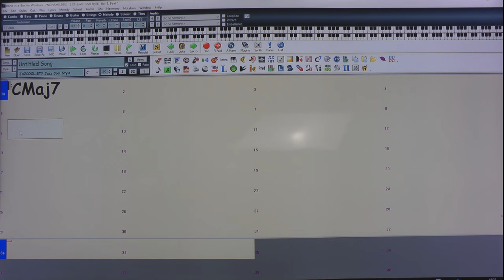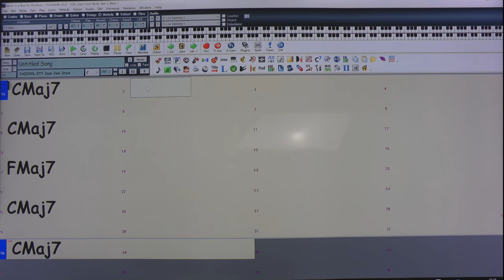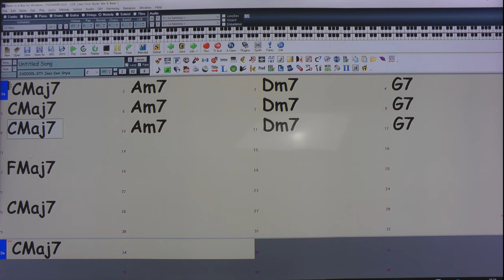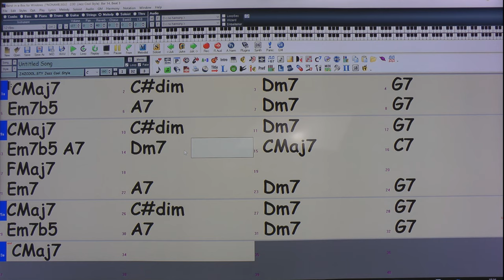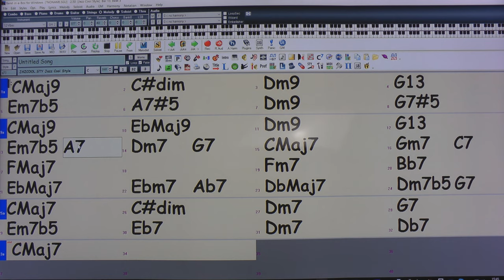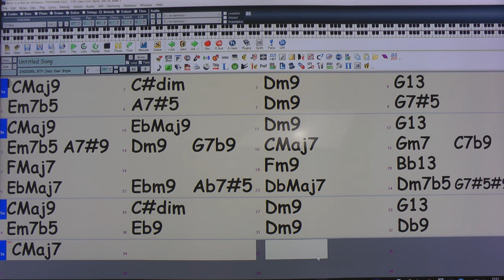Understanding Jazz - How To Compose A Jazz Standard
How to compose a Jazz Standard!

to get loads of free backing tracks and lessons.

Books, Videos and HD Lessons. to see the current range of material I have, all available for instant download.